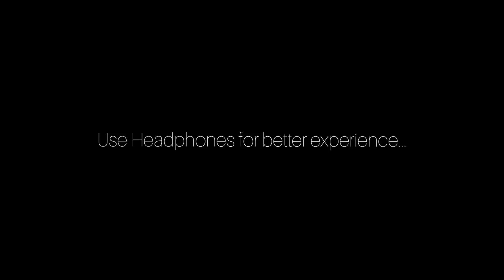1k celebration +M80 unboxing 😜Alienstories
Alien stories

Ayathupady, Perumbavoor
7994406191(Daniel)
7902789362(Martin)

@Daniel Jaison
@Martin Peter
@Alexe Joseph
@Don Varghese
@Ashbin Mathaie